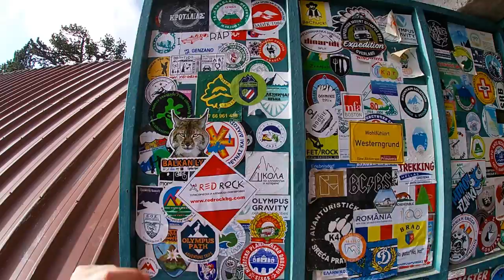Olympus Mytikas 2019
I love hiking group Macedonia, искачување на Митикас, Олимп во Грција, 2019 година